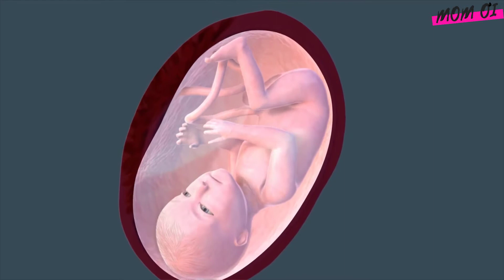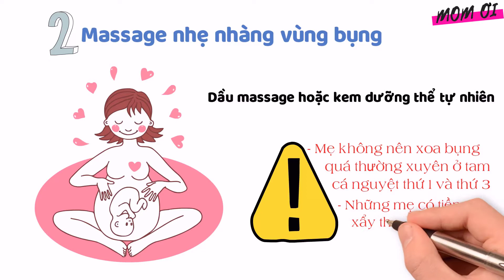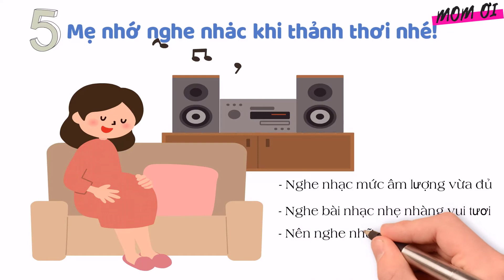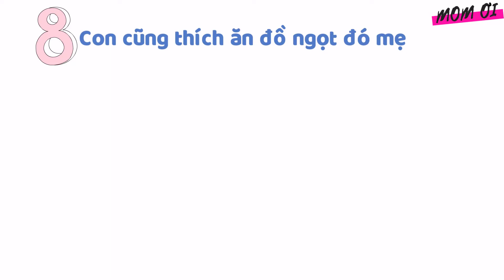9 Việc Bà Bầu Nên Làm Khiến Thai Nhi Thích Mê Khi Ở Trong Bụng Mẹ | Mom Ơi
Các bạn đang xem video 9 Việc Bà Bầu Nên Làm Khiến Thai Nhi Thích Mê Khi Ở Trong Bụng Mẹ trên kênh Mom Ơi
Trong video này Mom Ơi hướng dẫn 9 hoạt động thai nhi thích mẹ làm nhất.
Nếu bạn đang xem video này và đang có một thiên thần nhỏ nhắn trong bụng thì  xin chúc mừng. Bạn đang tận hưởng những ngày tháng vô cùng đặc biệt và hạnh phúc trong cuộc đời người phụ nữ.
Và bạn có biết 9 việc thiên thần nhỏ thích mẹ làm nhất khi đang ở trong bụng mẹ không?
Ngay từ những tuần đầu thai kỳ thai nhi đã có thể cảm nhận được cảm xúc, tâm lý của mẹ. Sợi dây liên kết mạnh mẽ giữa mẹ bầu và thai nhi được hình thành từ rất sớm, sớm hơn mẹ từng nghĩ rất nhiều. Một nghiên cứu Khoa học Tâm lý gần đây cho biết thai nhi có thể cảm nhận được cảm xúc của mẹ từ trong tử cung từ tam cá nguyệt đầu tiên. Muốn con luôn vui vẻ và thích thú trong tử cung, ba mẹ tích cực làm 9 điều như mình chia sẻ nhé!
Tham khảo thêm các video hữu ích để chuẩn bị hành trang chào đón con yêu của bạn:
1. Trẻ Ngủ Bao Nhiêu Là Đủ? Hé Lộ Nguyên Nhân Khiến Bé Hay Giật Mình Ngủ Không Sâu Giấc
2. Làm Sao Để Trẻ Sơ Sinh Uống Nhiều Sữa Hơn- Giúp Bé Ăn Ngoan Ngủ Ngoan Tăng Cân Tốt
3. Dấu Hiệu Chứng Tỏ Mẹ Phải Thay Núm Ty Bình Sữa Cho Trẻ Sơ Sinh Ngay Lập Tức
5. Giải Mã Tiếng Khóc Của Bé - Thấu Hiểu Nhu Cầu Của Bé Giúp Mẹ Nhàn Tênh
Mọi ủng hộ của các bạn đóng góp cho Mom Ơi được thực hiện hay hơn.